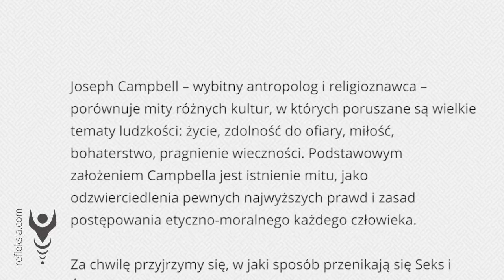Joseph Campbell - Seks i Śmierć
Joseph Campbell – wybitny antropolog i religioznawca – porównuje mity różnych kultur, w których poruszane są wielkie tematy ludzkości: życie, zdolność do ofiary, miłość, bohaterstwo, pragnienie wieczności. Podstawowym założeniem Campbella jest istnienie mitu, jako odzwierciedlenia pewnych najwyższych prawd i zasad postępowania etyczno-moralnego każdego człowieka.

Za chwilę przyjrzymy się, w jaki sposób przenikają się Seks i Śmierć; oraz jaka płynie z tego lekcja dla prawdziwego Bohatera.

Materiał do poniższego wideo pochodzi z serii "The Power of Myth" autorstwa Josepha Campbella i Billa Moyersa.
Muzyka w intro: Silence - Garden Of Dreams.